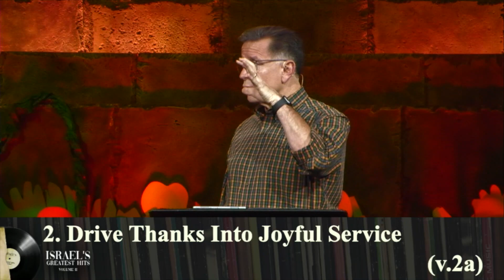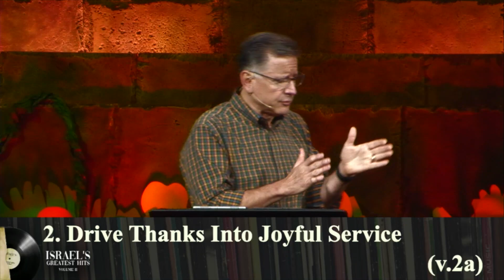God is Good (Psalm 100) | Israel's Greatest Hits Vol. II (Part 12) | Pastor Mike Fabarez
Because we are all natural ingrates we, as God’s beloved children, must regularly resolve and diligently work to engage our hearts and minds in giving credit to the abundantly-worthy Source of all good things.